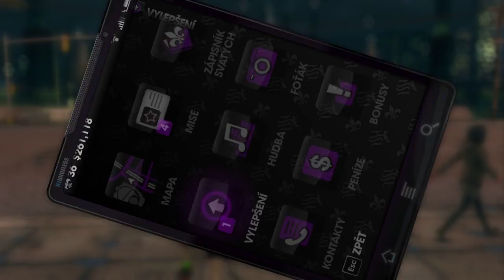Saints Row - The third / #17 / Dokonalej plán / Letsplay / CZ